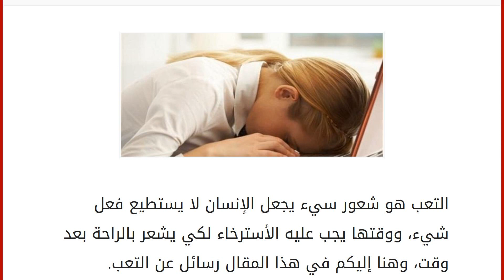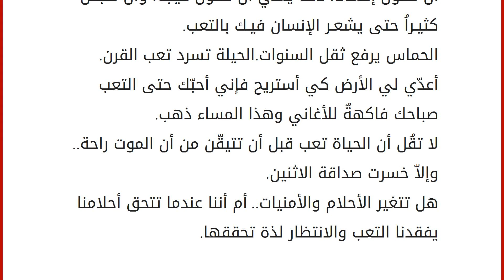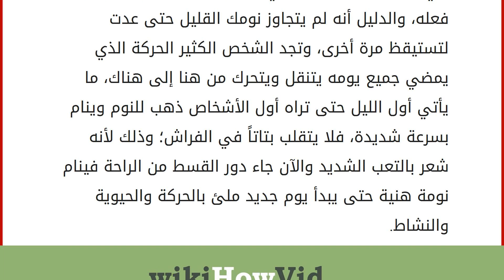رسائل عن التعب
إقراألمقال كاملا :
التعب هو شعور سيء يجعل الإنسان لا يستطيع فعل شيء، ووقتها يجب عليه الأسترخاء لكي يشعر بالراحة بعد وقت، وهنا إليكم في هذا المقال رسائل عن التعب. رسائل عن التعب
ستشعر بالتعب وعدم القدرة على المشي عندما تشاهد الحصان.
يضع التعب يده على أهدابي، كأنه يفرض عليها النوم.. لكن ما من شيء يستطيع أن يضع يده على أحلامي.
أصبحت الآن لا أنام من شدة النعاس.. بل أنام من شدة التعب.
إذا كانت الراحة في الجهل بالشيء، كان التعب في العلم بالشيء، وكم علم لو بدا لنا لكان فيه شقاء عيشنا، وكم جهل لو ارتفع منا لكان فيه هلاكنا.
الخوف من التعب تعب، والإقدام على التعب راحة.
الشعور بالمسؤولية تجاه شيءٍ تنفَرِد به مُرهِقٌ حد التعب كلما راودتك فكرة مدى استحقاقك له.
القراءة التي تكون بعد إجهاد عقلي وإنهاك جسمي قليلة النفع شحيحة المردود، والقراءة بعد الراحة أكثر فائدة وأعمق أثر.
إن إرهاقك ليس سببه هو ما تفعله وإنما ما لا تفعله